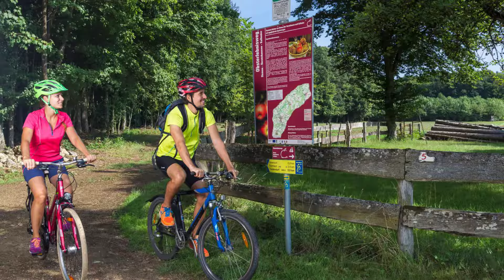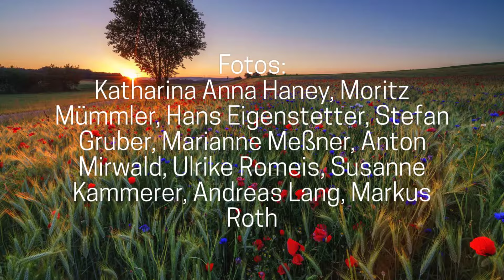Der Landkreis Regensburg: Stadt, Land, Flüsse.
Das Regensburger Land erleben.